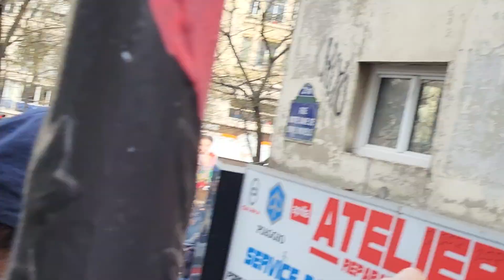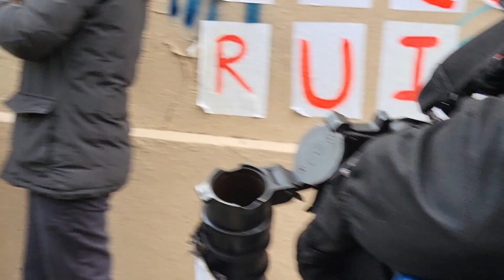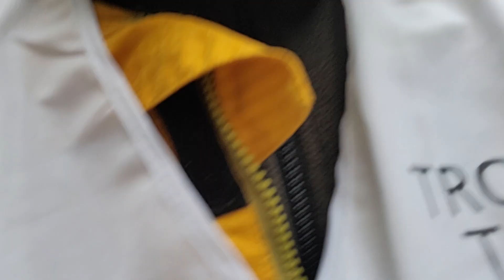Mac, mac. Paris 23/03/2023.